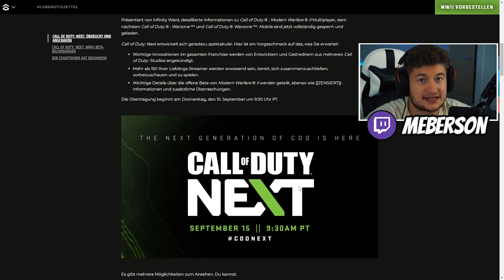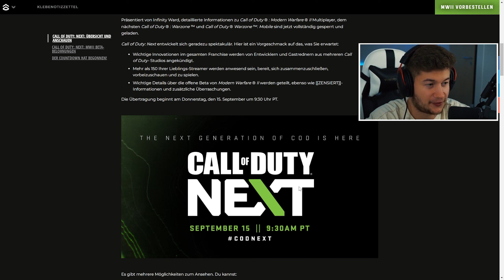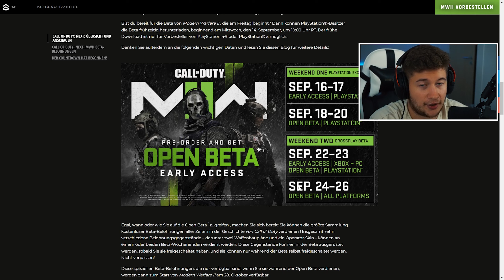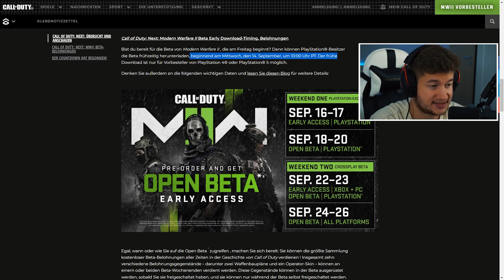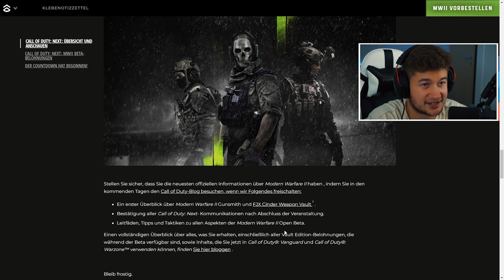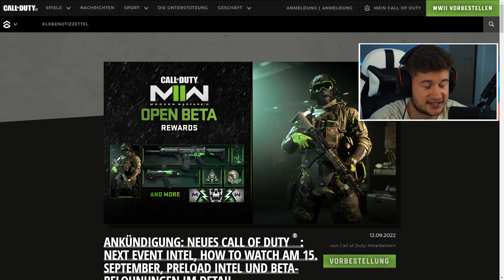ALLE INFOS ZUR MW2 BETA! | Download/Preload | Belohnungen | Cod Next | Beta Datum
In diesem Video zeige ich euch ALLE INFOS ZUR MW2 BETA! | Download/Preload | Belohnungen | Cod Next | Beta Datum
🔎 ANDERE PLATTFORMEN 🔎

🖤 PERK A COLA ZOMBIE MERCH (Code: MEBI für 10%)🖤
🖥️ MEIN EQUIPMENT 🖥️

sprich über diese Links werden Einnahmen generiert)
⏰ TIMESTEMPS ⏰

00:00 Intro
00:32 Call of Duty NEXT Event
01:55 Alle Infos zur Modern Warfare 2 BETA
02:48 So spielt ihr MW2 BETA (Preload/Download)
03:24 Exklusive BETA Belohnungen für Modern Warfare 2
05:20 Was uns die nächsten Tage noch alles erwartet